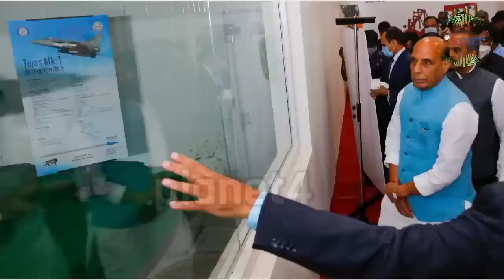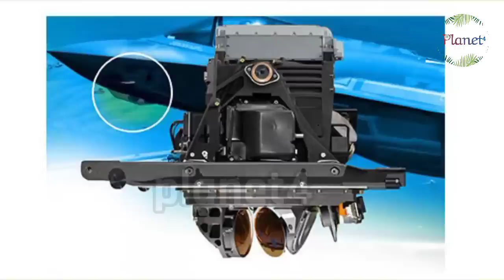इन खतरनाक हथियारों के दम पर भारत करेगा चीन पर वार.. Planet4 - RJ/Sk